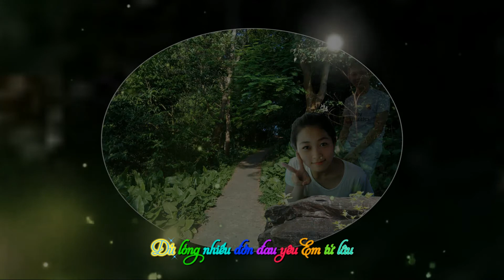Tình Đơn Phương ( Sub Zuken)